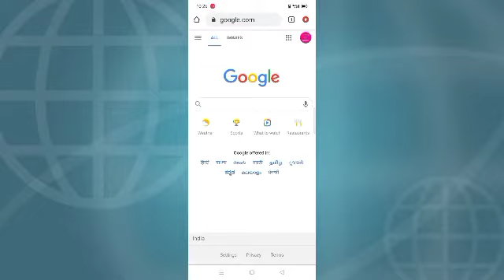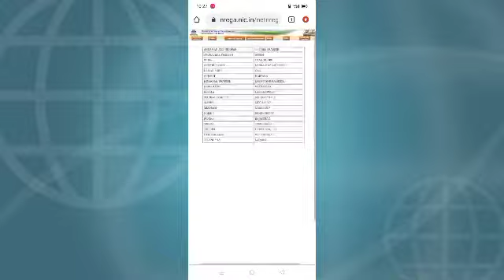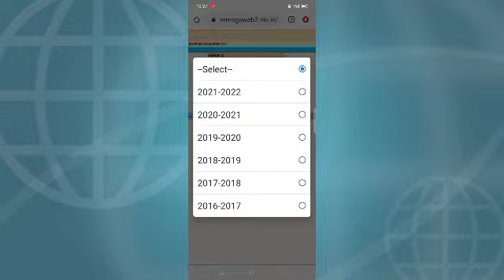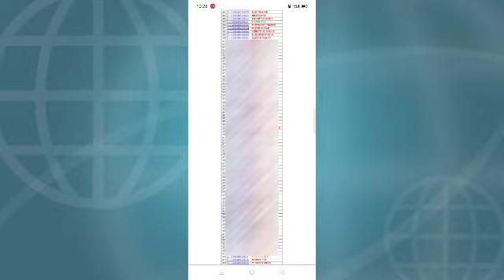Job Card बनाना सीखे अपने Mobile से ।। जॉब कार्ड में आपका नाम है या नहीं ।।